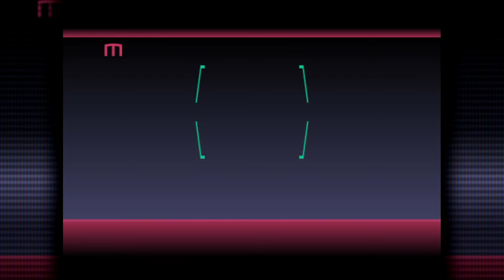Let's Play Blue Stinger - 03 - Medicine Run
Blue Stinger is a old Dreamcast game, and a game from my childhood, and boy. It may be my favorite game~
Let's see how this holds up, and enjoy the B-Movie style survival horror game!